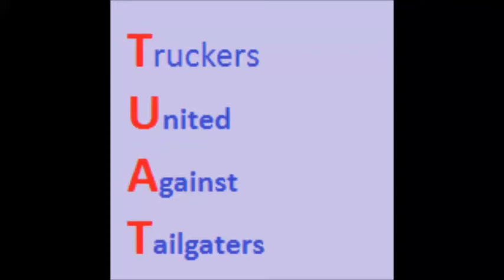Truckers United Against Tailgating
Please do not tailgate